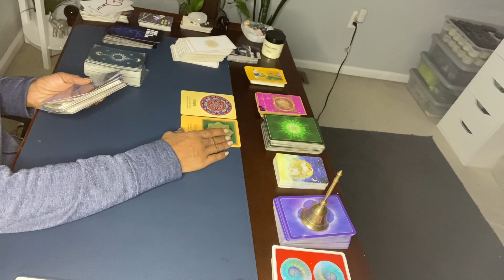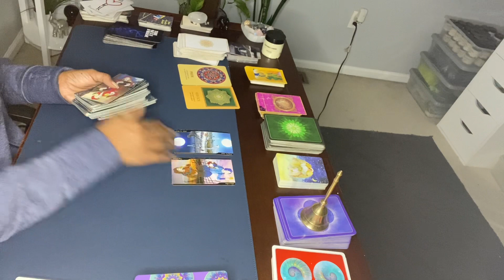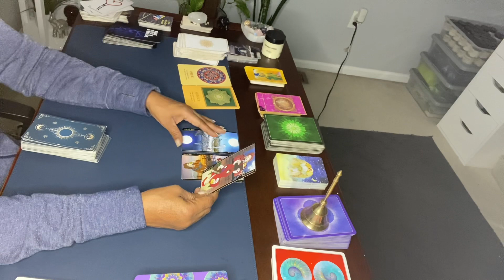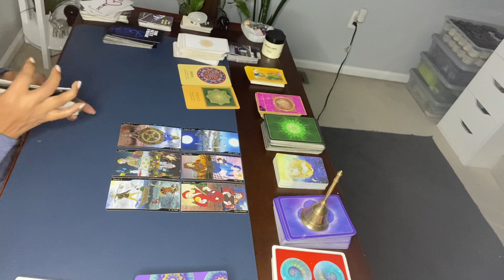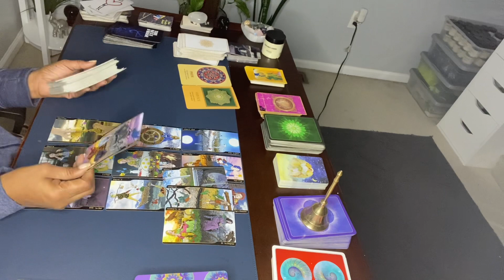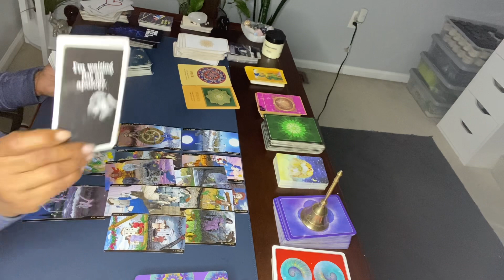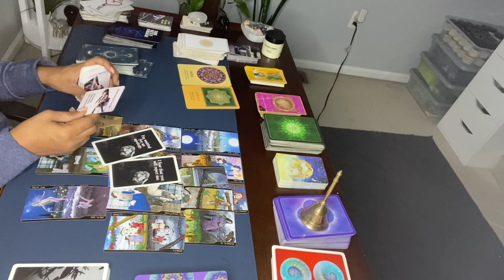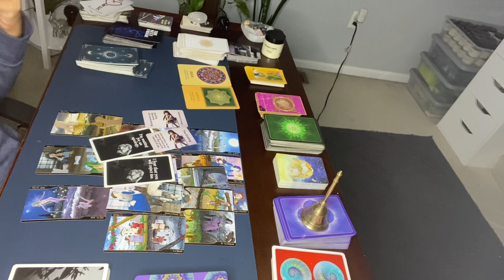FEARING YOU WILL REJECT THEM & YOUR WAITING FOR AN APOLOGY.